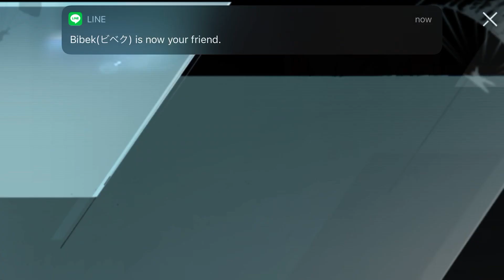Pubg create opening 🔥 season20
Support me for more gameplay video.